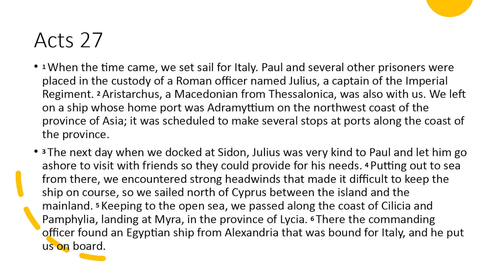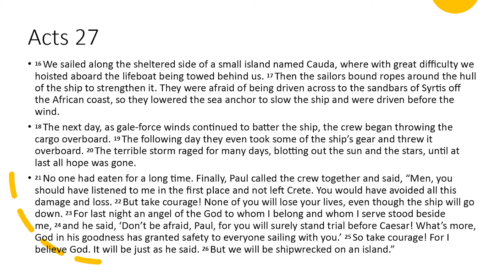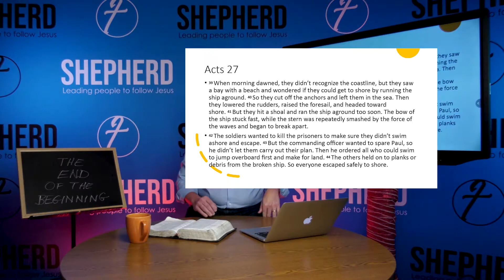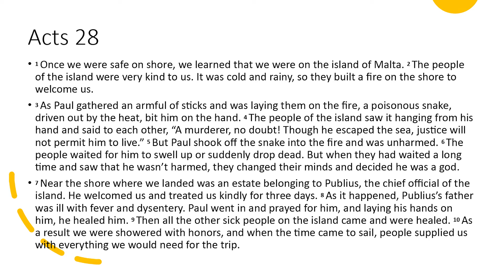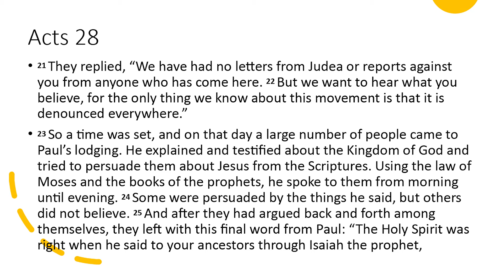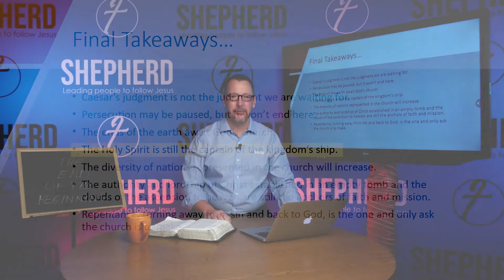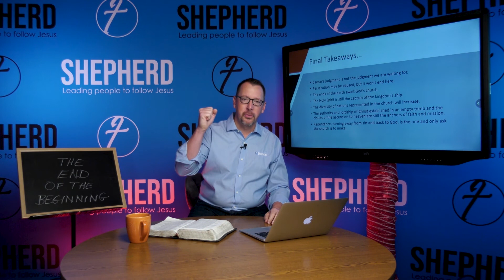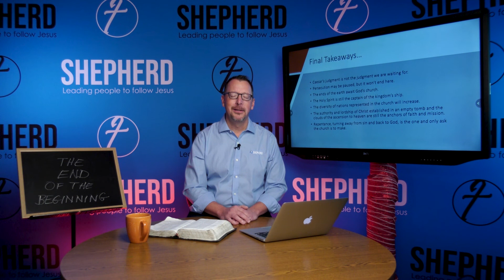9th December | Shepherd Gathers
Well, we made it! As we wrap up Shepherd Gathers for 2020, Pastor Scott wraps up with the final chapters in the Book of Acts.